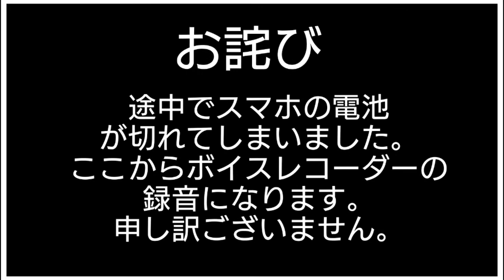私には【時間】がない！本当になかった…先生と検証毒親や毒夫は関係なかった④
★公開カウンセリングとは？

カウンセラーの先生に悩みや健康のこと、人生を楽しむための方法を有料30分5000円で受けています。その内容をすべて、このチャンネルで、配信しています。
良かったらあなたの悩みや心配することの参考になれば本当に嬉しいです。

★カウンセラーの先生の職業
薬剤師
メンタルコーチ
沢山の職業をこなしています。

これまでの公開カウンセリングの再生リストのリンクです。